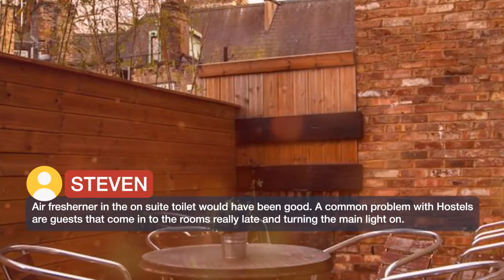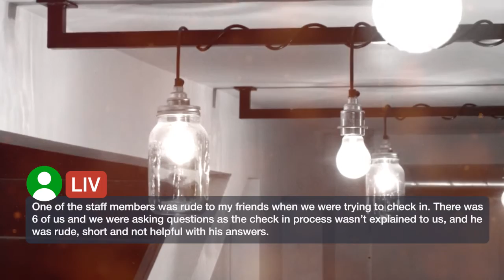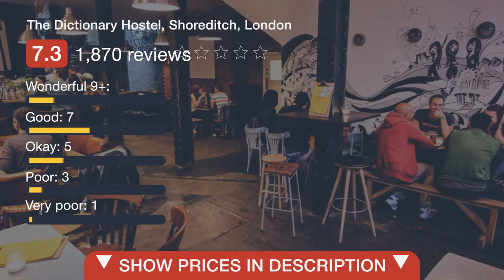The Dictionary Hostel, Shoreditch, London | Reviews real guests Hotels in London, Great Britain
The Dictionary Hostel in Shoreditch offers hostel accommodations in close proximity to public transport links to central London, with Old Street Underground Station less than a 10-minute walk away and Shoreditch High Street Overground station just 5 minutes away. Dormitories feature bunk beds with security lockers under each bed. Most rooms have shared use of an private bathroom with shower, toilet and sink, and there is a well-equipped kitchen. Rooms listed as having a shared bathroom have communal bathroom facilities located outside the rooms. The downstairs late night bar is always bustling and has a vibrant atmosphere in the evening, with themed evenings, happy hour deals and a wide range of food, original cocktails and beers. In the day the vibe is more relaxed with a wide range of food and snacks on offer.